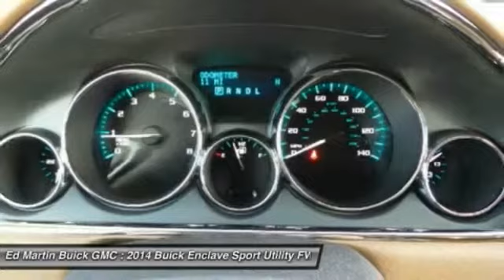2014 BUICK ENCLAVE Carmel, IN 540310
2014 BUICK ENCLAVE Carmel, IN
Stock# 540310

One look at the 2014 Buick Enclave, and you will realize it is a sight to behold. Its prominently featured black chrome waterfall grille and LED-infpre-owned head and tail lamps showcase its modern design. Together they add up to an impressive look for Buick?s flagship crossover. Rich interior colors, ambient blue lighting, tri-zone climate controls, three rows of first-class seating provide room for 8, and QuietTuning technology creates a more comfortable environment that makes your driving experience better than ever. Working effortlessly with the updated 6-speed transmission, Enclave?s 288-hp 3.6L V6 engine gives a powerful performance through direct injection and Variable Valve Timing. Dual Flow Dampers in the suspension system minimize impact and help reduce noise and vibrations from every road surface. Together, these technologies deliver an unparalleled drive that?s controlled, quiet and efficient. The available Intelligent AWD system in this luxury crossover is always one step ahead. Constantly monitoring the traction of all four wheels, it kicks in automatically in the toughest road conditions. When the road calls, answer hands-free. From IntelliLink voice-controlled connectivity, to Bluetooth to the built-in Color Touch Radio, the finest luxury crossover wouldn?t be complete without the latest innovations. Also standard is ultrasonic rear park assist which will alert you when you're getting too close to an object or structure. The industry's first front center air bag is at the forefront of Enclave?s safety innovations. Together with its already robust list of safety advancements, like available Side Blind Zone Alert with Cross Traffic Alert and standard StabiliTrak with Traction Control, the new Enclave keeps you and your passengers safe, comfortable, and ready for the road.

AUDIO SYSTEM COLOR TOUCH NAVIGATION AM/FM/SIRIUSXM/HD RADIO WITH CD PLAYER INTELLILINK 6.5  diagonal touch-screen display includes Advanced Bose 10-speaker system USB port auxiliary input jack and rear audio controls with 2 headphone jacks (headphones not included), ENGINE 3.6L VARIABLE VALVE TIMING V6 WITH SIDI (SPARK IGNITION DIRECT INJECTION) DOHC (288 hp [214.7 kW] @ 6300 rpm 270 lb-ft of torque [364.5 N-m] @ 3400 rpm) (STD), LPO HIT THE ROAD ACCESSORY PACKAGE includes body-color molded assist steps Roof Rack Cross Rail Package and cargo area all-weather floor mat, SUNROOF POWER tilt-sliding with additional skylight fixed glass aft of the sliding glass and sunshade, TRANSMISSION 6- SPEED AUTOMATIC ELECTRONICALLY CONTROLLED WITH OVERDRIVE (STD), WHITE DIAMOND TRICOAT, Front Wheel Drive.